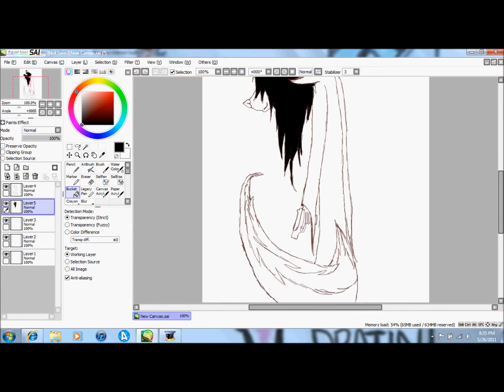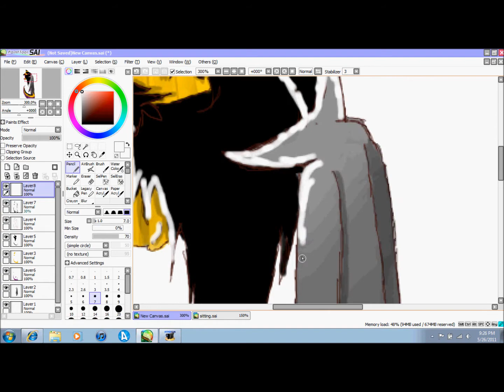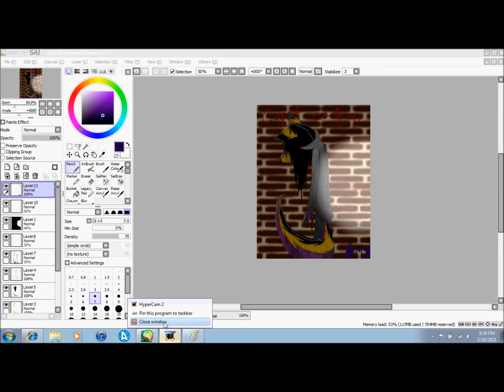Can't Catch Me Speedpaint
:D I was just goofing off and I ended up making Mardi a wanted criminal XD